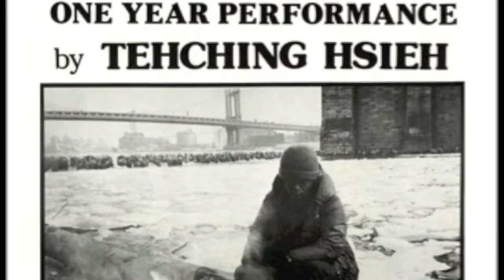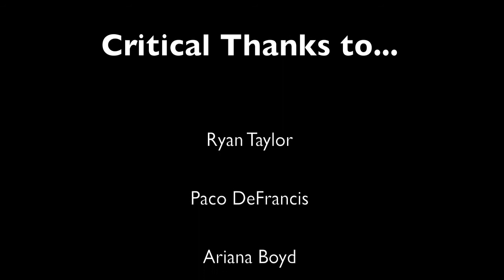tehching hsieh: by clara bicher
tehching hsieh film